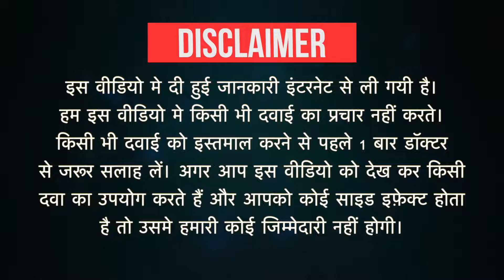Sizodon 2 Tablet Uses in Hindi | Side Effects | Dose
Sizodon 2 Tablet Uses in Hindi | Side Effects | Dosage